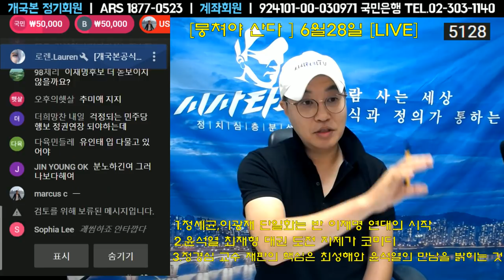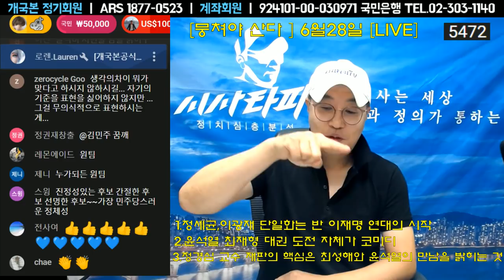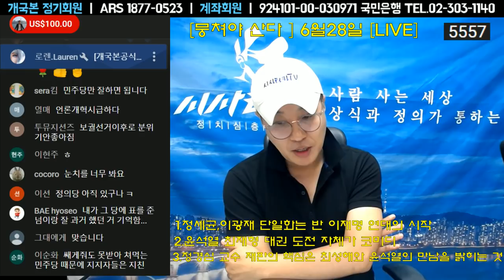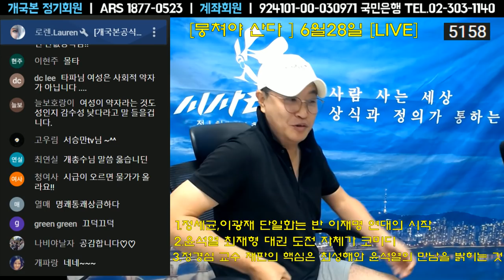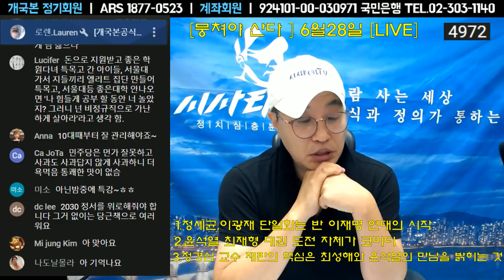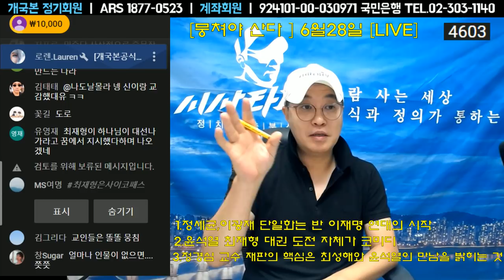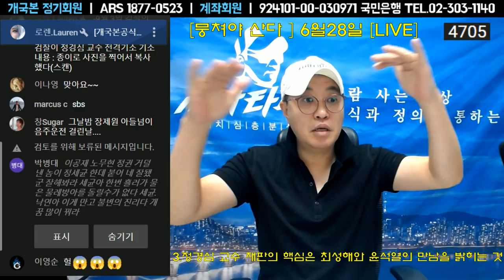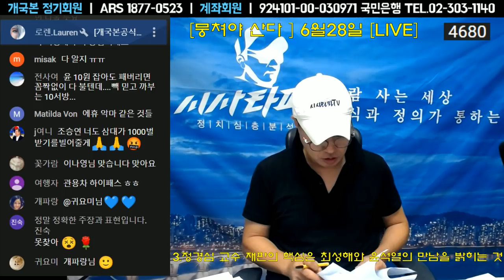6월28일 풀영상-1.정세균,이광재 단일화는 반 이재명 연대의 시작 2.윤석열 최재형 대권 도전 자체가 코미디 3.정경심 교수 재판의 핵심은 최성해와 윤석열의 만남을 밝히는 것